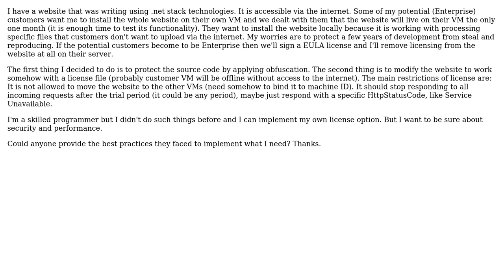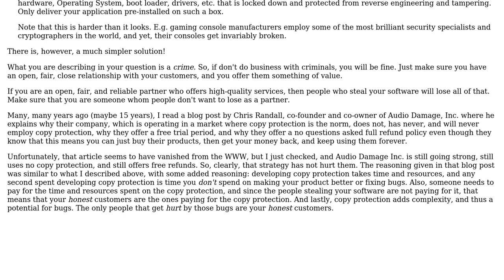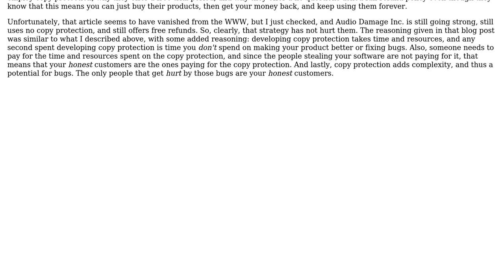How to deliver a website to the customer VM (real server) with a trial period?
Software Engineering: How to deliver a website to the customer VM (real server) with a trial period?

With thanks & praise to God, and with thanks to the many people who have made this project possible! | Content (except music & images) licensed under CC BY-SA | Music | Images & others | With thanks to user Sanprof user Jorg W Mittag and the Stack Exchange Network Trademarks are property of their respective owners. You are responsible for your own actions.